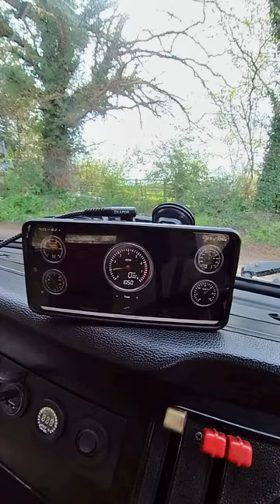Weber ICT Conversion & 123 Distributor on 1973 Westfalia continental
George's awesome 73 continental running a stock 1600.

In for upgrades...

Full Weber Ict conversion
Correct jetting, float heights, 2.1psi fuel pressure, top quality @csp_crew bellcrank linkage, ethanol resistant fuel line, non return valve, heat spacer gaskets, oil breather hose and fuel breather connections.

In addition to get the ignition sorted George opted for a @123ignition which goes so well with the Weber Icts and gives a live readout via Bluetooth of rpm, temperature vacuum, volts and amps.

Running like a dream and ready for new adventures 🤙